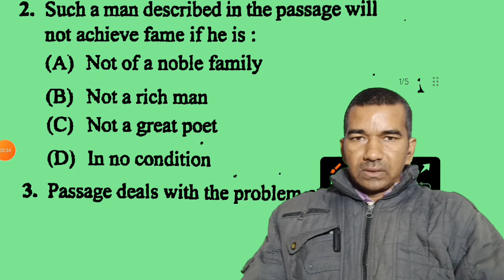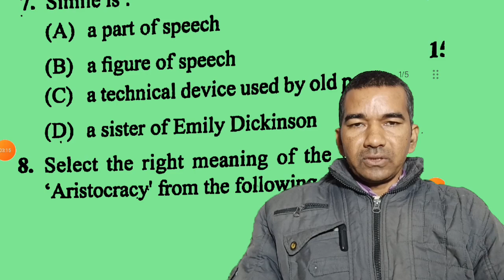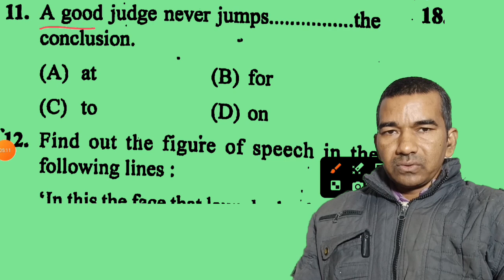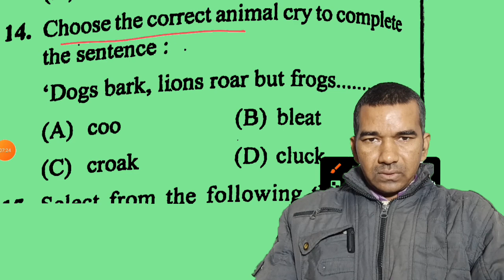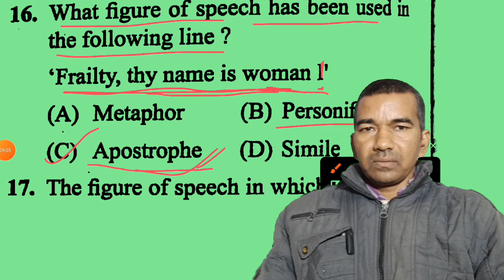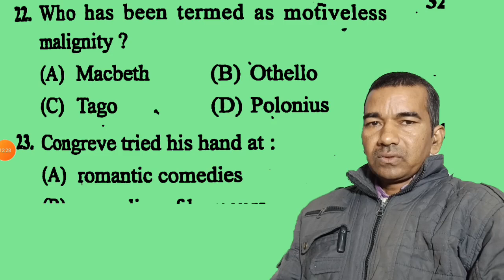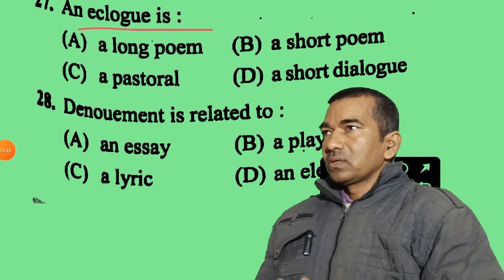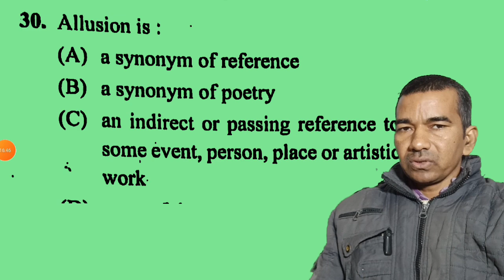MCQ|TGT English|TGT English literature|TGT English grammar